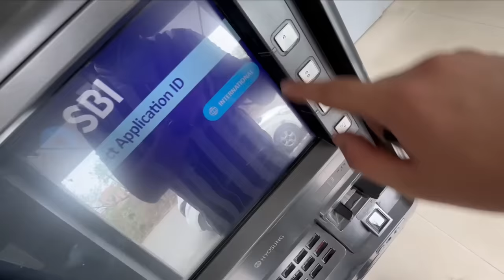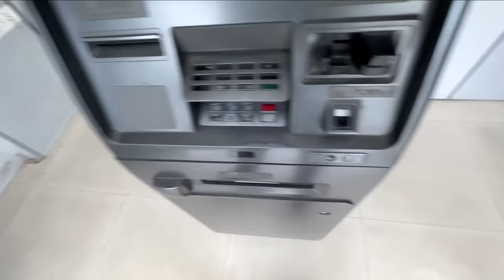AAJ CHICKEN BANEGAA 🤤 Jungle Ke Beecho Beech Baarish Mei ki Chicken Party 🤩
hey guys, sumit this side and thanx alot for watching my videos please do like and comment if you want more videos like this or suggest anything... jay hind Jay bharat ❤